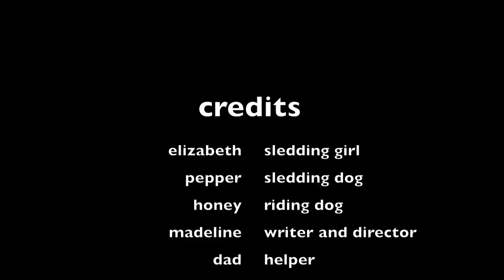stop motion #41: sled girl (and dogs)